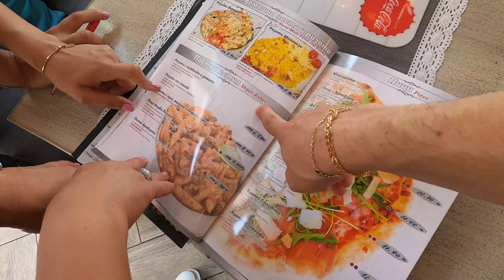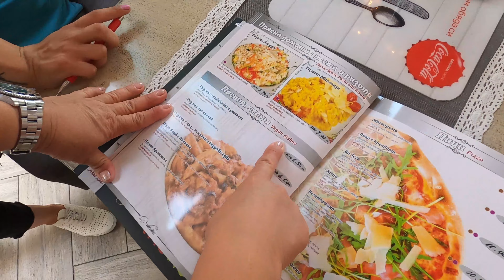Bulgaristan Turumuz Başlasıııınn!!!! Part:1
Geçtiğimiz ay Bulgaristan'a ailemi ziyarete gittim. Annemin doğum gününü kutlayıp Avrupa sokaklarında doyasıya dolaştık. Pasaport işlemlerinin stresi de olmazsa olmazımız bu videoda.

Öpüldünüz sevildiniz bye.